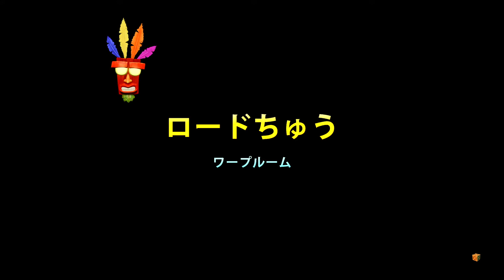【クラッシュバンディクー2】パパぐまから逃げきるのが怖すぎた #5 4発売に向けて復習実況 1000万本売れた名作 クラッシュ・バンディクー ブッとび3段もり！ CRASH BANDICOOT2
こんなリアルだったっけ

クラッシュ・バンディクー ブッとび３段もり！